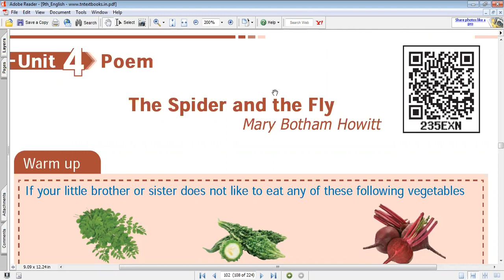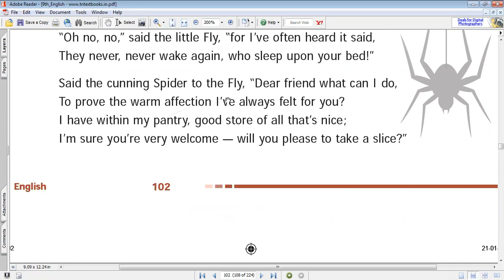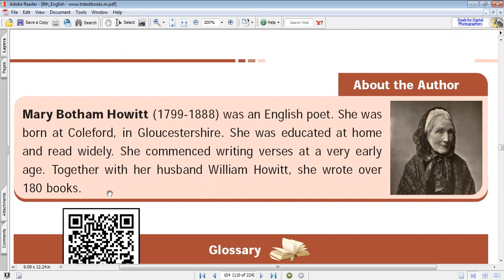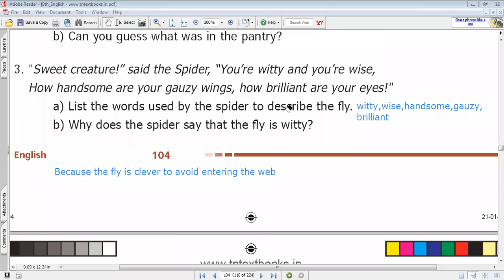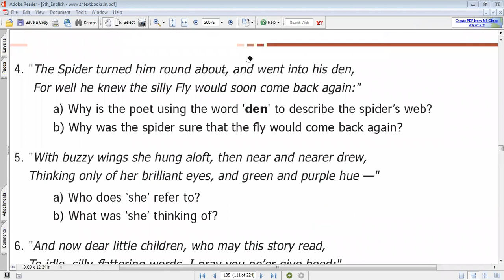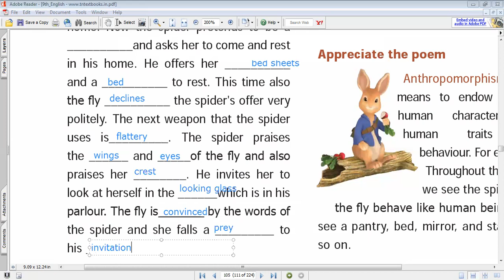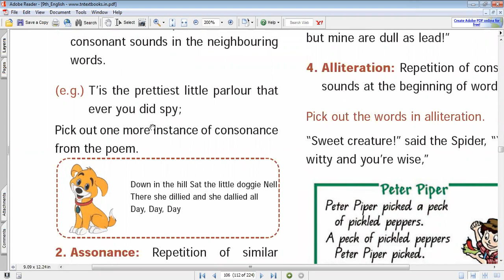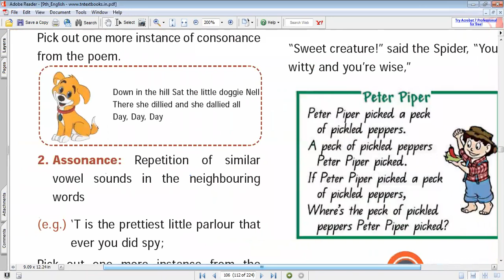9th-English-Unit-4-Poem-THE SPIDER AND THE FLY-Book back answers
In this video we are going to mark the book back answers for all the questions from the poem THE SPIDER AND THE FLY- 9 TH SAMACHEER ENGLISH.